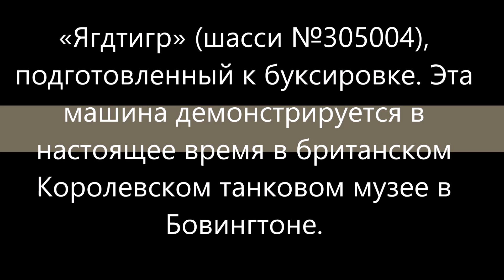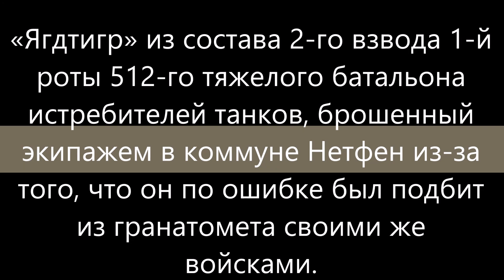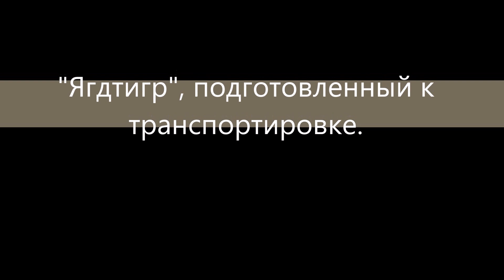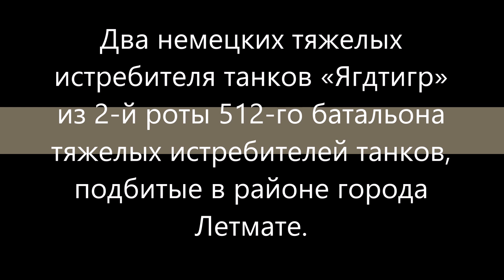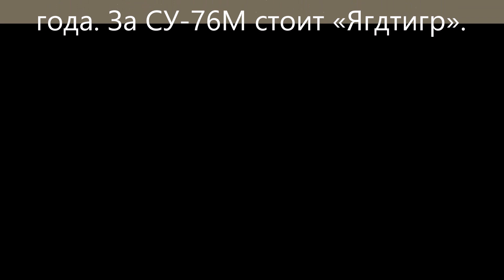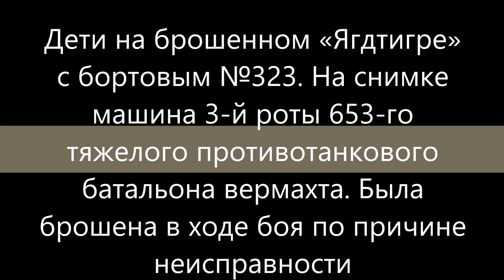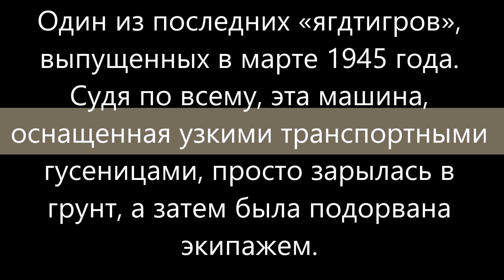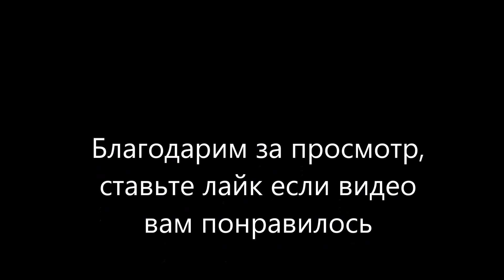ПОДБИТЫЕ И ЗАХВАЧЕННЫЕ ЯГДТИГРЫ - редкие фото Второй мировой.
Фотографии брошенных, подбитых и захваченных тяжелых САУ Panzerjäger Tiger Ausf. B.